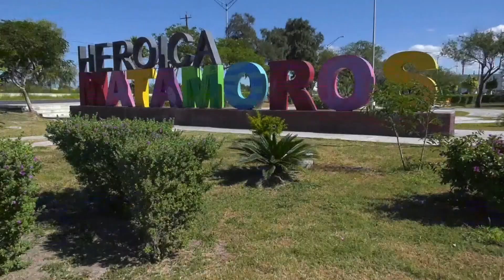Understanding medical tourism, risks after deadly kidnapping of Americans in Mexico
he recent kidnapping of four Americans in Mexico highlights a common practice for many people in the U.S.: traveling to other countries for medical care that either is not available at home or costs a lot less.

The four were abducted — leading to the deaths of two — during a trip to Mexico that one relative said was for cosmetic surgery.

Lexi Wilson takes a closer look at the phenomenon and the risks associated with it